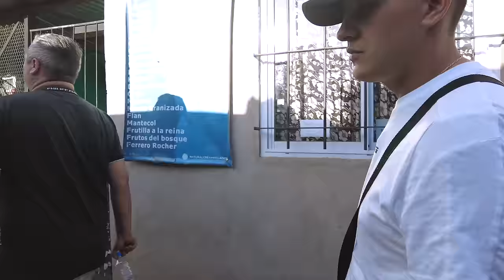Entro a la VILLA PUERTA DE HIERRO. De SHOPPING del PACO a CUNA de ARTISTAS?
Hoy recorro la VILLA PUERTA DE HIERRO junto a artistas locales. Gracias JKO FLOW por abrirme las puertas de su barrio y de su casa/estudio para conocer como fluye el arte en este barrio.

Vayan a seguir a estos cracks

JKO FLOW: @jkoarofficial en insta.

JL : @jloficiaal

SI TE GUSTA LO QUE HAGO PODES APOYARME CON UN APORTE PARA QUE LO SIGA HACIENDO

Capítulos

00:00 intro
01:30 presentando el barrio
02:34 JKO Flow
03:17 Las famosas vías
05:53 La entrada a la villa
11:08 Entrando a Puerta
13:45 Los pasillos
15:13 Los fans
16:38 El playón
20:13 La realidad más dura del barrio
21:41 La tira ancha
29:10 El futuro
31:43 El estudio
33:08 Fili Wey
37:11 El laboratorio
38:51 El Final